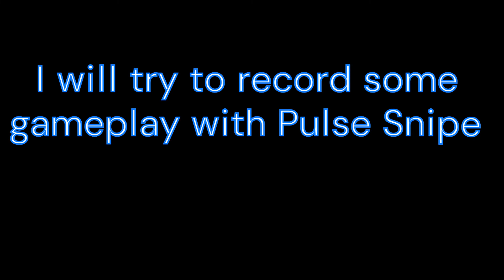I GOT PULSE SNIPER!!!! Roblox Base Battles